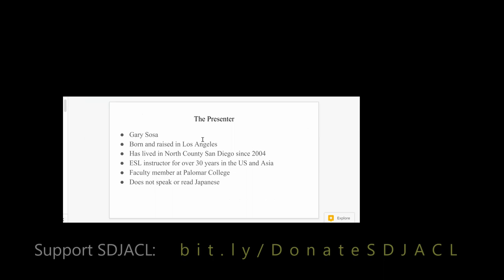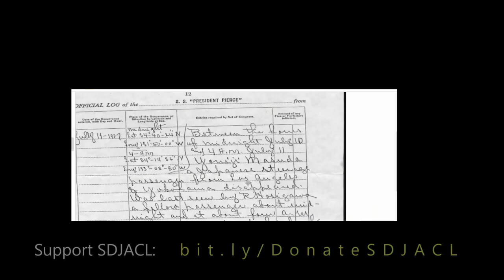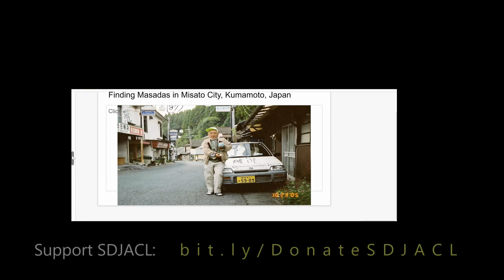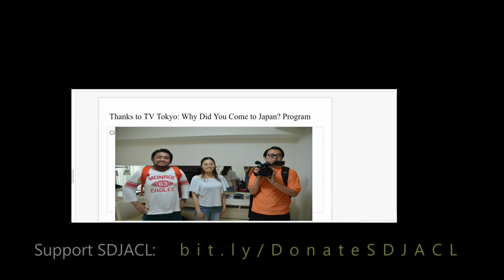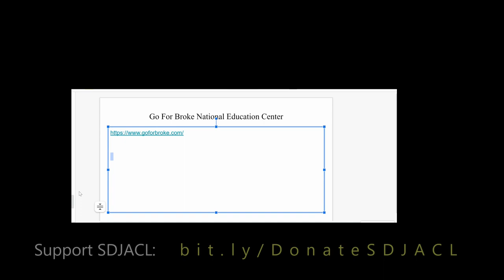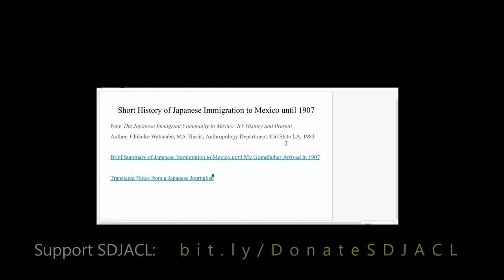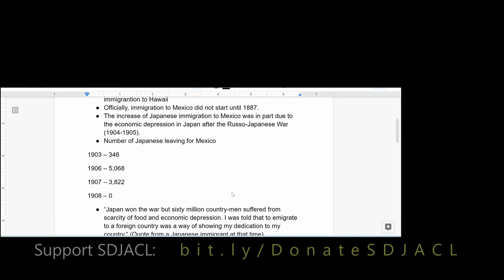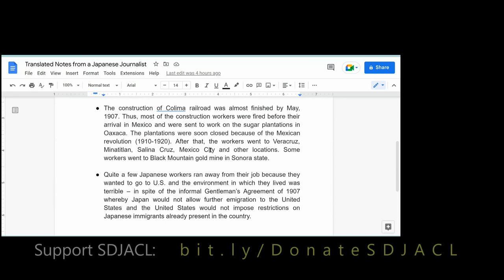SDJACL Presents: Professor Gary Sosa on Mexican-Japanese Identity & Heritage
This is a conversation with Gary Sosa, Associate Professor at Palomar College in northern San Diego.  Professor Sosa has been an English as a Second Language (ESL) instructor for over 30 years and has a degree in English and in teaching English to Speakers of Other Languages. While he was born and raised in Los Angeles, his ancestors came from Mexico and Japan.  Prof. Sosa enjoys communicating with people from other countries and cultures and equally enjoys helping people across cultures and languages understand and appreciate one another.  In this video, he shares his discovery of and search for his Japanese-Mexican roots and an overview of the Japanese immigration to Mexico, followed by some conversation about genealogical research and multiracial Japanese Americans.

Links to articles, videos, etc. referenced in the video:
1.  Gabriel H. Sanchez, These Emotional Pictures Capture The Spirit Of Japanese-American WWII Vets (Nov. 11, 2017),
4.  Chizuko Watanabe, The Japanese Immigrant Community in Mexico: Its History and Present,

Recorded 12/8/2022; original recording edited for clarity and flow.